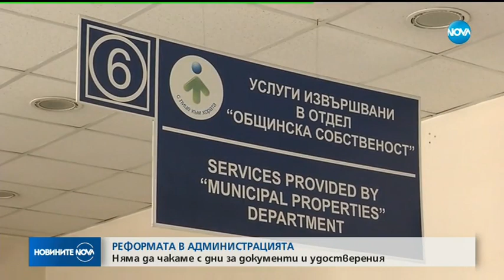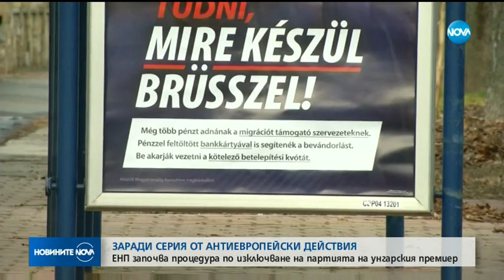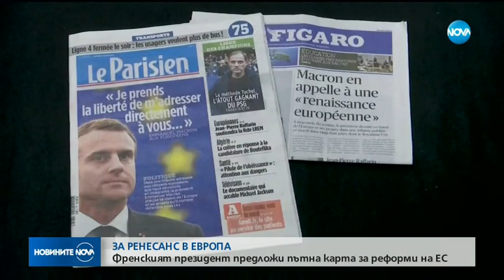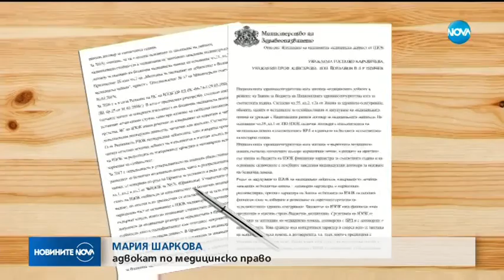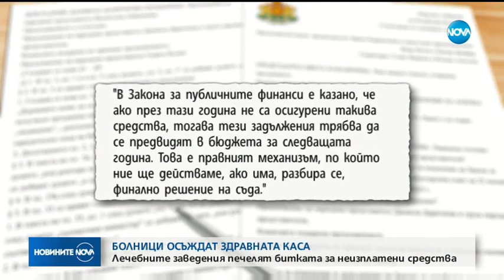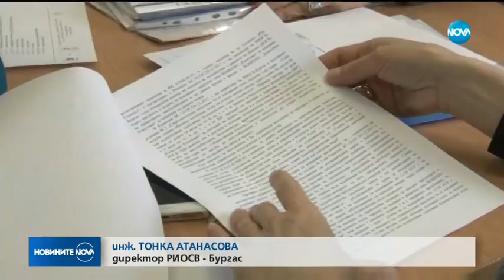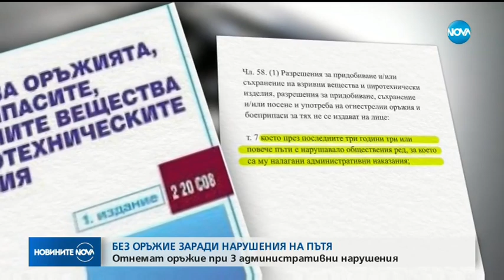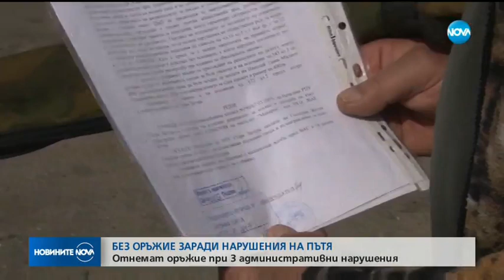Новините на NOVA (05.03.2019 - централна емисия)